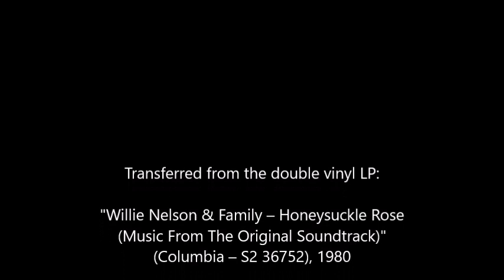Willie Nelson - If You Could Touch Her At All (live, from "Honeysuckle Rose" OST)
Willie Nelson - If You Could Touch Her At All (Lee Clayton)
Transferred from the vinyl LP "Willie Nelson & Family - Honeysuckle Rose (Music From The Original Soundtrack)" (Columbia – S2 36752), released in 1980.